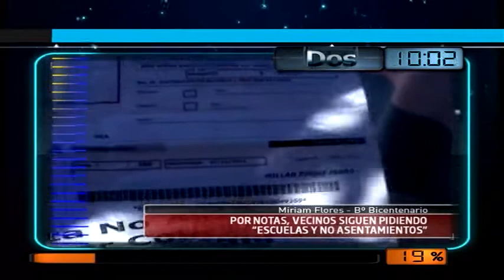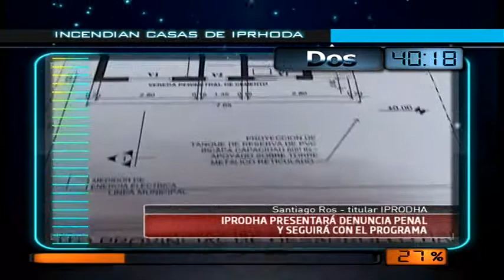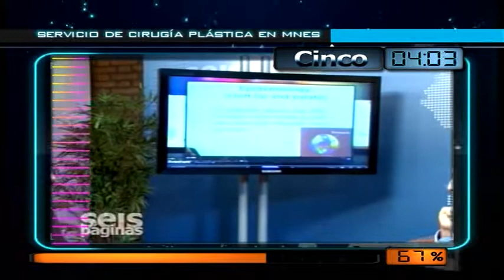02 12 La semana en Seis Minutos